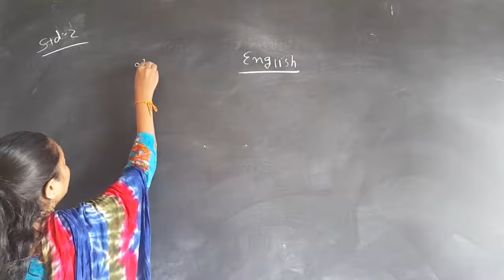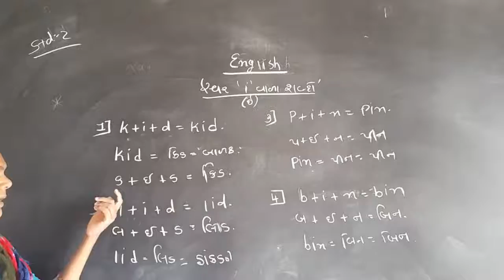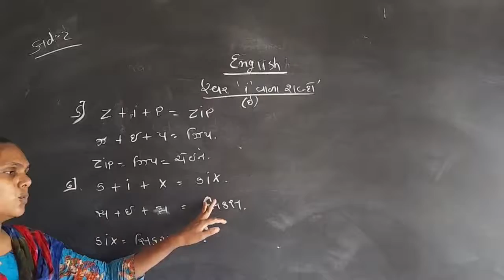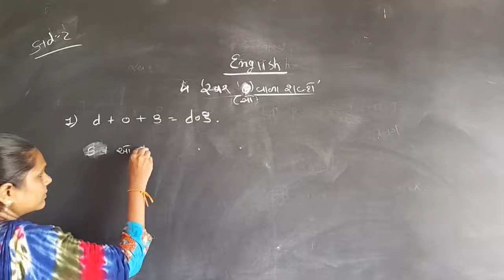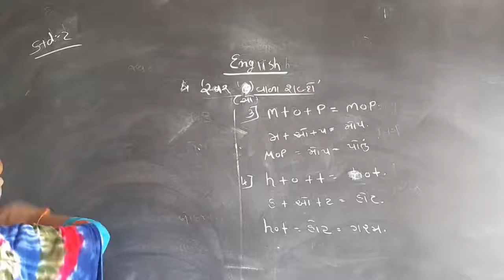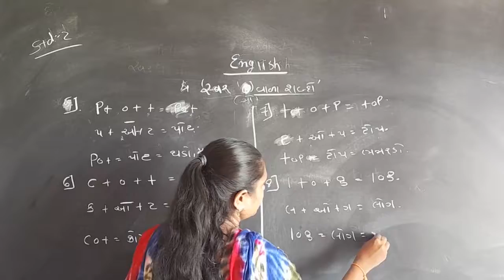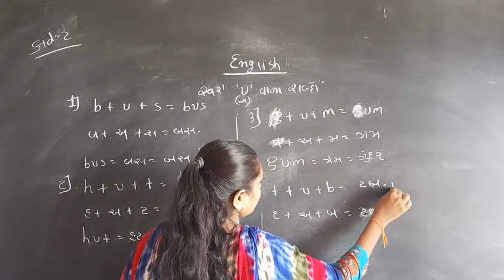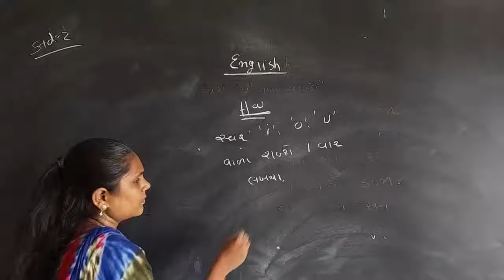ધો.2 અંગ્રેજી 06/09/2021